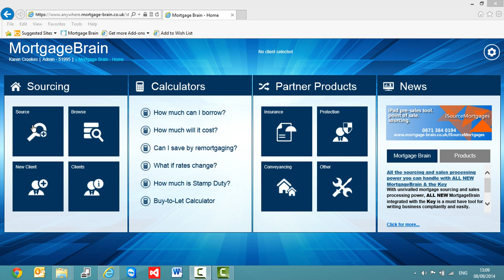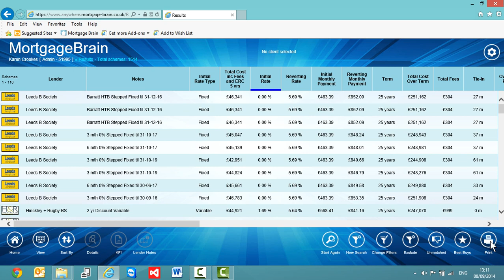MortgageBrain Anywhere: Filters for Sourcing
How to utilise the filters to narrow down the sourced results.